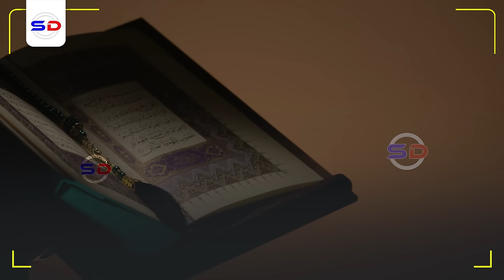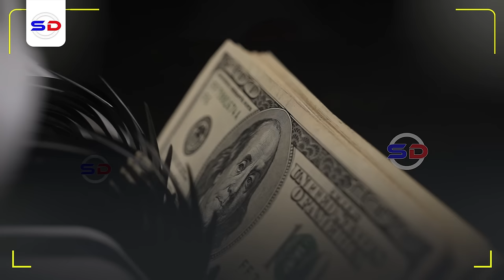Sheekh Mustafe X | Sir Cajiiba oo Nabigu Inoo Sheegay Maalinka Jimcaha + Taladiisii Dhalinyarada!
Muxaadiro qiimo badan Iyo Sheekh Mustafe X Ismaaciil Haaruun 2024

1. This video has no negative impact on the original works.
2. The video is intended for educational and awareness purposes
3. The video is transformative.
4. Video content is always in demand from our community
Tools I use to edit my channel:
Video Editing: Premiere Pro and After Effects-
Graphic Design: PhotoShop and Illustrator
Footage & Images Sources: Dreamstime/Envato Elments/Pexels.com/Pixabay.com/Unsplash.com